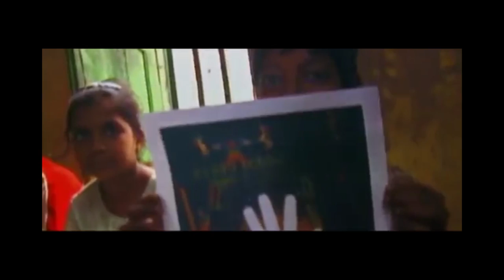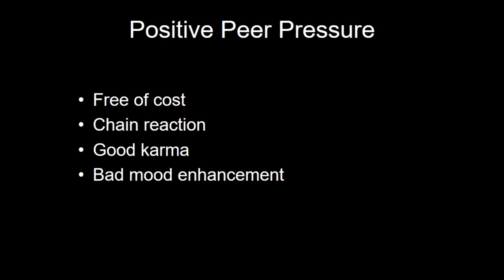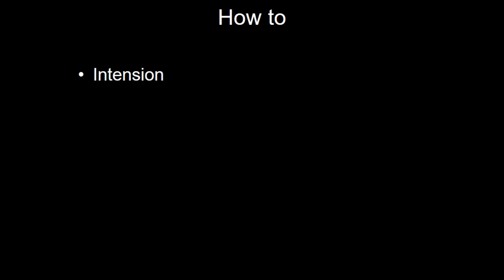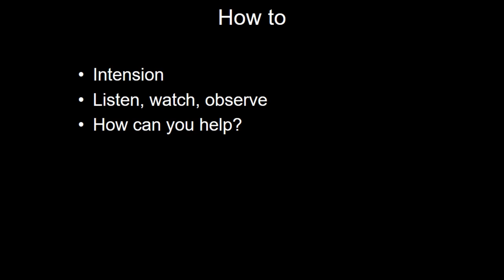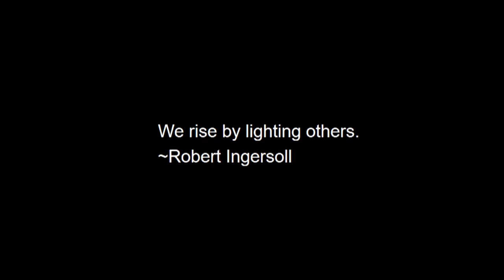Match-fixing | Shweta Tripathi | TEDxIIFTDelhi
We all have our matches. And we all have a phosphorus surface. We just need that friction to spark. Shweta Tripathi talks about how to be an aspiring beam of light and ignite that spark in others.

Shweta Tripathi, 31, debuted on the small screen as the tomboyish bubbly girl in the show ‘Kya Mast Hai Life’ and has come a long way since then with her first movie ‘Masaan’ being screened at the 2015 Cannes Film Festival. Choosing to be unconventional, she played another offbeat role in ‘Haraamkhor’ which also starred Nawazuddin Siddiqui.  She won the Best Actress award at IFFLA (Indian Film Festival of Los Angeles) for the performance. Since then she has been deliberate about her choice of scripts as she doesn’t want to fall into the ‘just another bimbette’ trap of mainstream Bollywood movies.